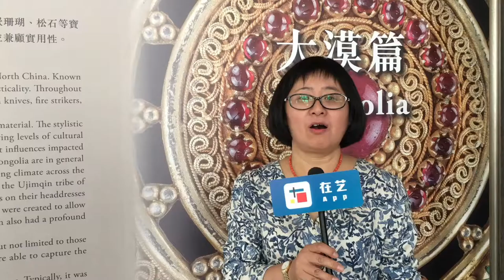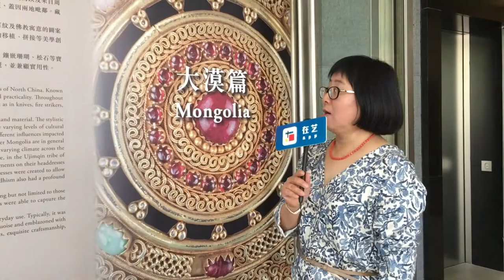【蒙古藝術 Mongolian Art】蒙古刀具及頭飾 Mongolian Knife Sets and Headdresses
【雪漠玲瓏展覽直播回顧之五 Recording of "Jewels of Transcendence" Live Session V】
講者Speaker：内蒙古博物院研究員張彤女士
Ms. Zhang Tong (Research Fellow, Inner Mongolia Museum)

講解展品 Object：
（1）銀鎏金嵌珊瑚刀具Knife set with gilt silver scabbard and flint striker with coral inlay
（2）銀刀具火鐮飾件Silver accessories with knife and flint striker
（3）鄂爾多斯蒙古婦女銀頭飾Silver headdress of Ordos women
（4）茂明安蒙古婦女頭飾Headdress of Muuminan women
（5）餐具一套附描金漆木筒 Dinning set with lacquer container